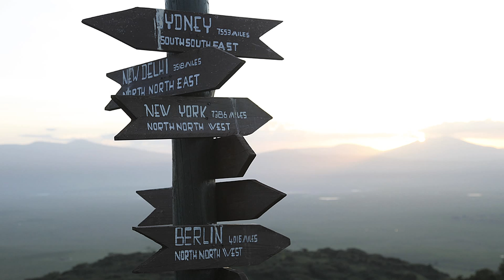Hunting with the Hadza Bushmen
Jeb Kendrick and his family go to northwest Tanzania to hunt with the Hadza Bushmen, one of the last true hunter-gatherer tribes in the world. He learns how our ancestors lived thousands of years ago.